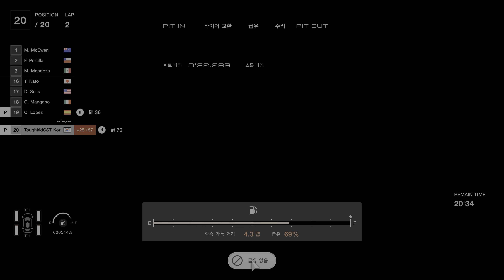그란 투리스모 7_ 1라운드에 - Cr. 825,000 얻는 스테이지. (update v1.11)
1. 8바퀴라고 되어 있지만 어찌된 일인지 7바퀴만으로 완료.
2. 7바퀴라고는 해도 30분 정도의 주행을 요구하는 내구 레이스.
3. Red Bull X2014 Jr.은 차체가 가벼워 타이어 마모에 강한 장점이 있고,
4. Pit-In 한번만으로 풀주행이 가능할 정도로 연비가 좋음.
5. NPC의 오버테이크를 위해 2바퀴에 Pit-In하고  나머지 5바퀴는 풀주행할 것.
6. 총 825,000의 막대한 보상을 기대할 수 있으므로 반드시 클린을 노려야.
7. 버그로 보이는 주행수와 막대한 보상으로 다음 업데이트에서 사라질 듯.
이상~!